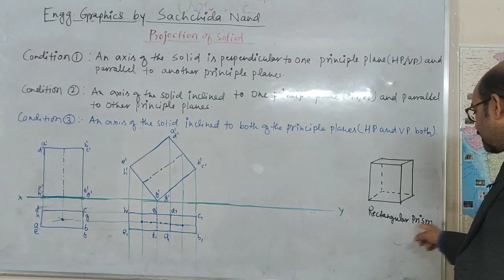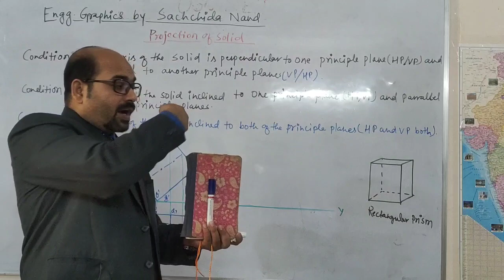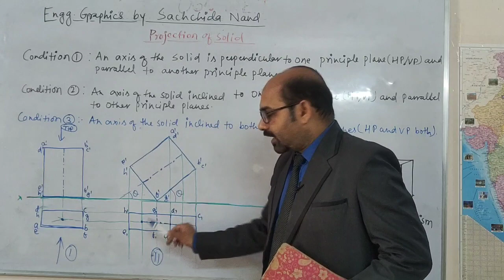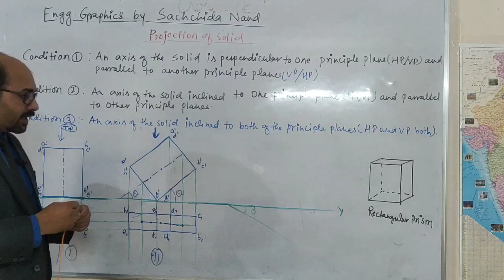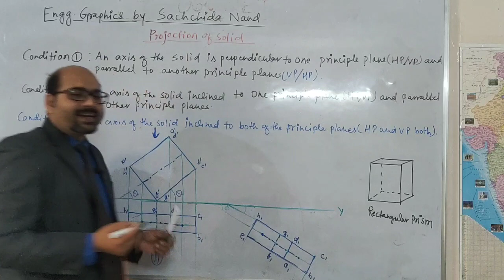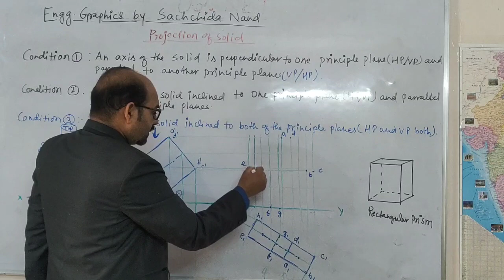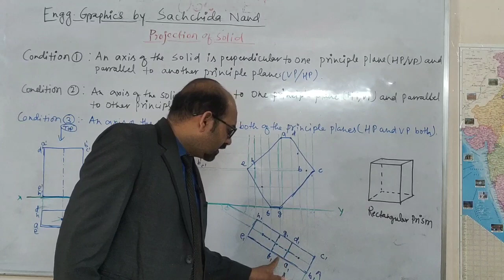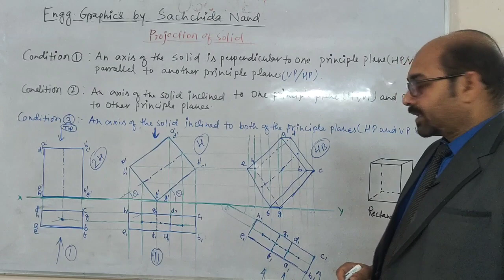PROJECTION OF SOLID VIDEO 2.1 - ENGINEERING GRAPHICS -CONDITION 3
Projection, Types of projection, orthographic projection, first angle, and third angle projection, Projection of points and lines, True inclinations and the true length of straight lines, Traces of straight lines, Auxiliary planes, Projection of planes and solids, Projection of circle, triangle and polygons, Projection of polyhedrons, Pyramids, Cylinders, Cones and Spheres in different positions